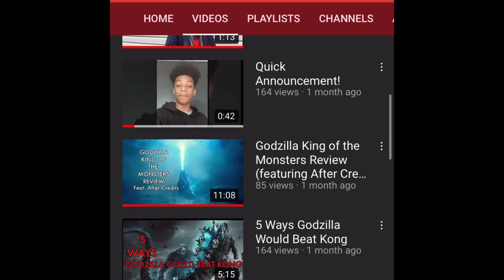Top 5 DC Movies (ft. ActionPackedStudios79)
DC is good.